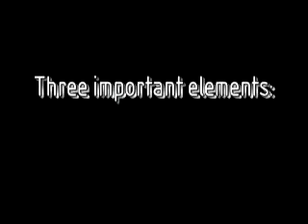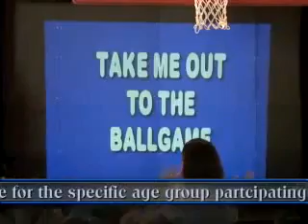The Educational Multi-Media GameShow